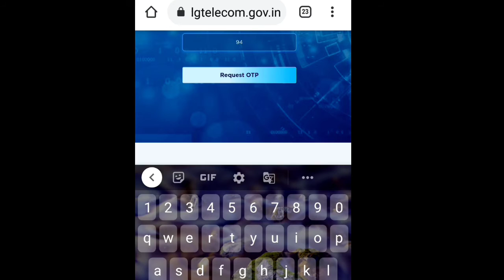आपके नाम से कितने सिम कार्ड चल रहे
Hello friends how to check how many sim card active on your I'd.